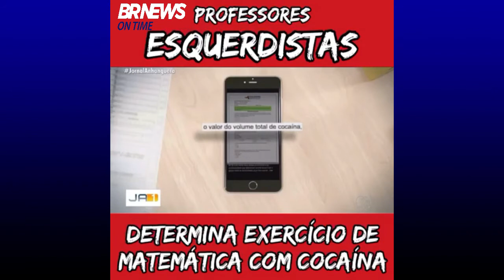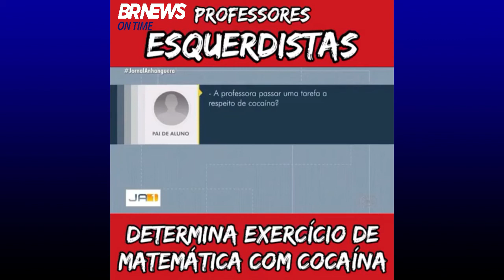PROFESSORES ESQUERDISTAS - EXERCÍCIO DE MATEMÁTICA COM COCAÍNA